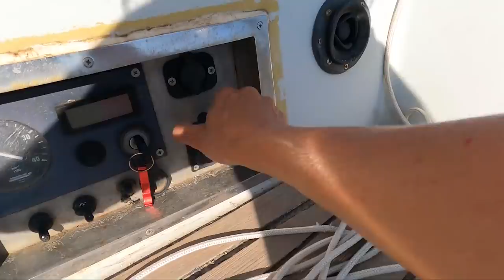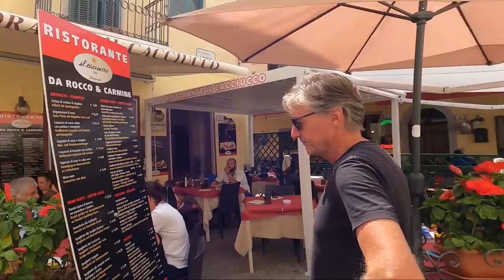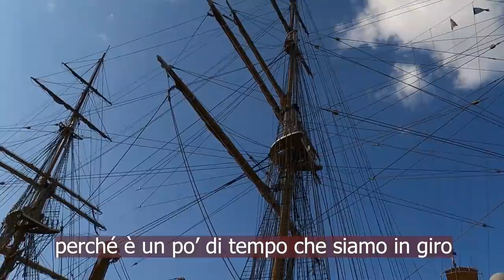LA PIU' BELLA DEL MONDO la barca a vela più bella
Qual è la barca a vela più bella del mondo?
Ma lo sanno tutti ormai, è l'Amerigo Vespucci!
E cosa c'è di più bello di vedersela davanti in rada, mentre sei sulla tua piccola barchetta a vela, fermartici sotto e chiacchierare con il comandante e il suo equipaggio?💖
Io ho avuto questo onore, e velo faccio vedere in questo video... dove però io e Jingjok siamo stati anche assaliti da pericolosi pirati... chi avrà avuto la meglio?🤪
BUONA ONDA 🌊
(SOLO PER COLLABORAZIONI altre tipi di mail non mi verranno passate)
Per acquistare il mio LIBRO 📚 CENTOBOLINE

       ⬇️  PARTNERSHIP ⬇️
▸ CIRCOLO GOLFO DEI POETI
▸ EASYSEA (manovella pieghevole per verricello)
(per avere uno SCONTO EXTRA del 5%, usa il codice: MARIANNAPREMIUM )
▸METEOMED
GRAZIE a MARINO MASIERO di ASSONAUTICA VENEZIA e a GIANNI TESSARO di VELISTI IN FACEBOOK